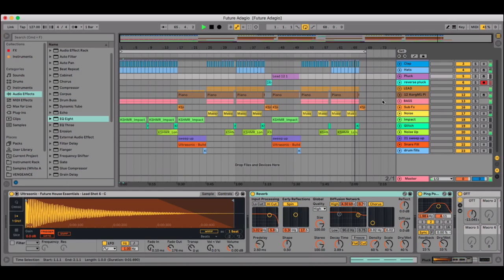Lucas & Steve - Adagio For Strings (Ableton Live Rework)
✔ВИДЕОКУРС "Создание tropical house с нуля. Ableton Live"

✔ВИДЕОКУРС "Создание танцевального ремикса". Ableton Live.

🔲MUSIC ROOM - Лэйбл. Обучение. Продакшн. DAW шаблоны.